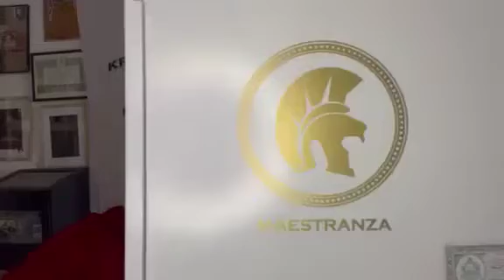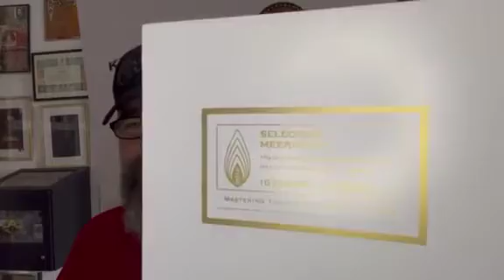Meerapfel Selection Maestranza